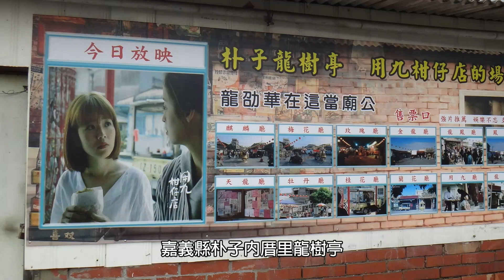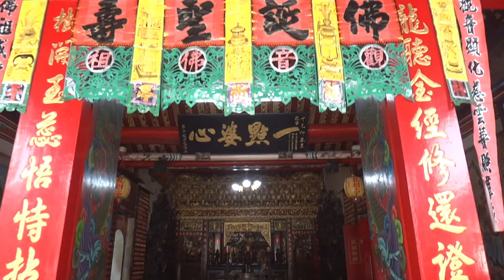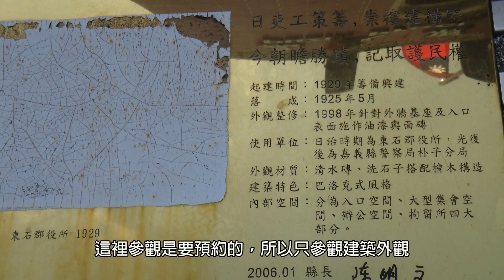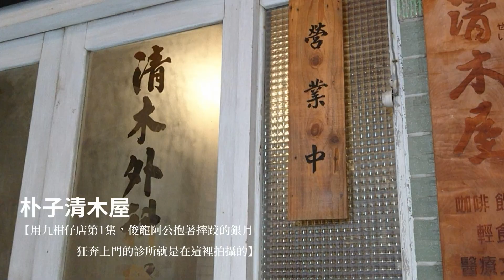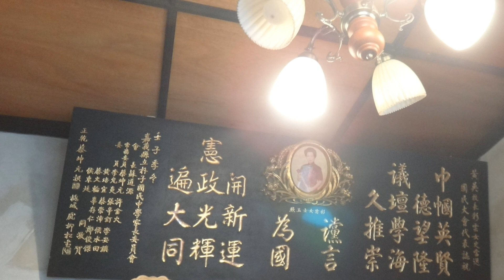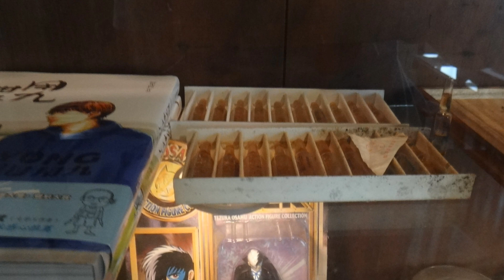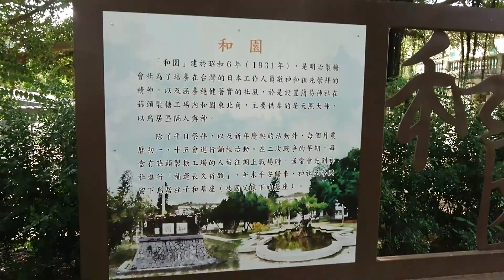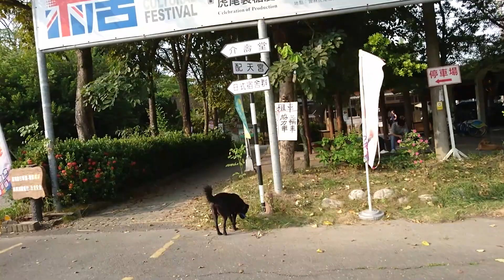跟著我到嘉義追劇一日遊(下)用九柑仔店中【最潮廟公龍劭華的廟、朴子清木屋-劇中外科醫院】‧配天宮‧朴子舊公所7-11‧慶和柑仔店 【蒜頭糖廠】蔗埕文化園區【百年宿舍群-天之蕉子男主角住所】